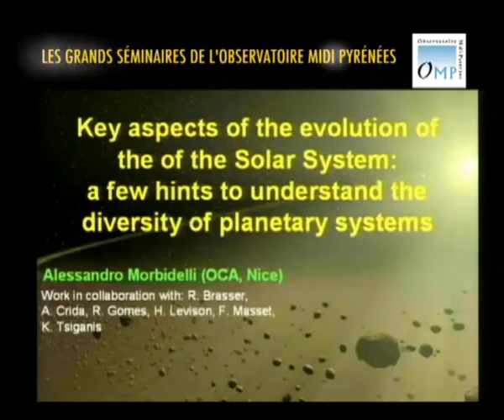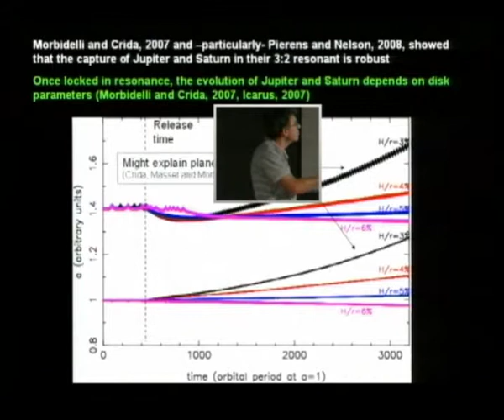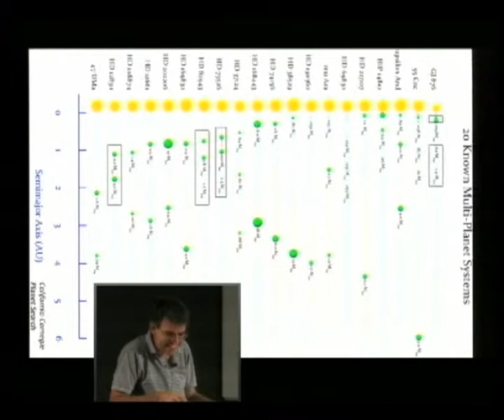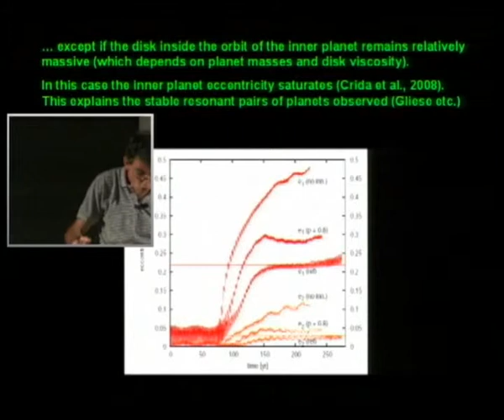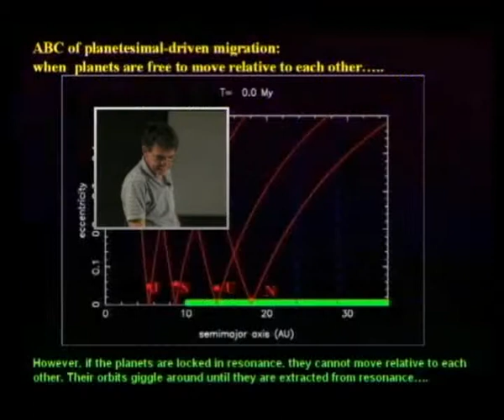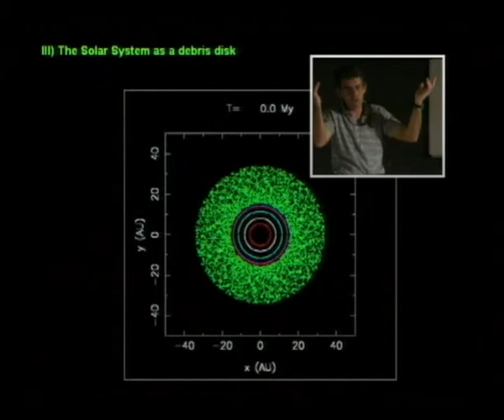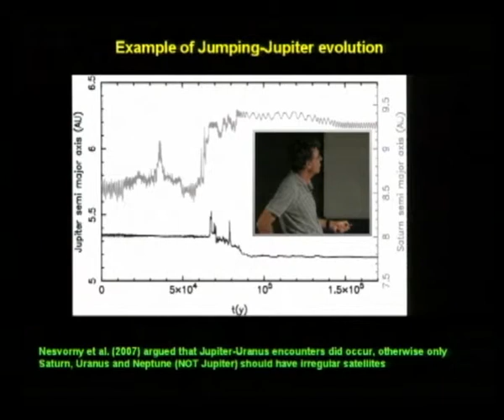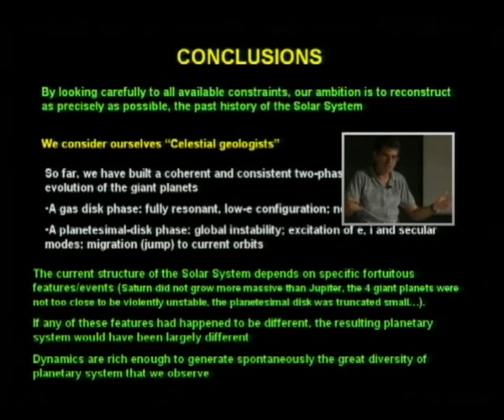L'évolution du système solaire: comparaison avec les systèmes extra-solaires ( 16 juin 2010)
Conférence donnée le  16 juin 2010 par Alexandre Morbidelli  Laboratoire Cassiopée - Observatoire de la Côte d'Azur, dans le cadre des Grands Séminaires de l'Observatoire Midi-Pyrénées.
Depuis des années, nous sommes en train de faire un patient travail de reconstruction de la formation et l'évolution du système solaire, de la phase dominé par le disque de gaz à  nos jours. Nos avons maintenant un scénario assez cohérent, qui sera presenté lors de ce séminaire. Ce scénario montre que la structure actuelle du système solaire repose sur des "accidents" spécifiques. On peut donc commencer `a ce demander ce qu'il se saurait passe' si des tels accidents n'avaient pas eu lieu. Ainsi, on peut entrevoir des pistes pour expliquer l'étonnante diversite' des systèmes extra solaires observés `a ce jour.